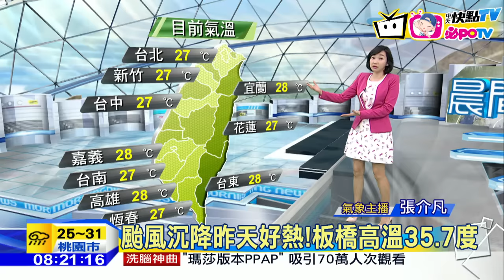20161003中天新聞 【氣象】中颱芙蓉去日本！今各地32-34度高溫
中颱芙蓉去日本！今各地32-34度高溫，颱風沉降昨天好熱，板橋高溫35.7度，芙蓉撲日，週三之前赴日航班受影響。週一至週三北東海面有長浪，注意安全，今日偏北風，北部迎風面局部短暫陣雨。午後南部、花東、各地山區防大雨！週三至週四東北風增強，北東降溫雨增。菲律賓東方低壓蠢動，不排除發展成颱，菲東方低壓週五後靠近，密切關注影響，新低壓路徑強度變數大，各國預報分歧。週末連續假期恐受影響，先有雨天備案，今明天氣較熱，選擇透氣衣物加強防曬。